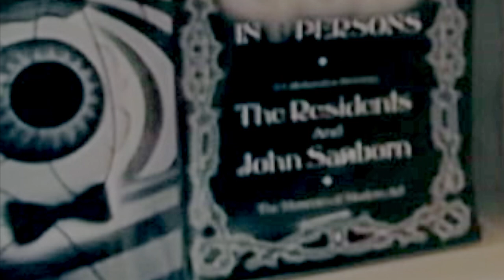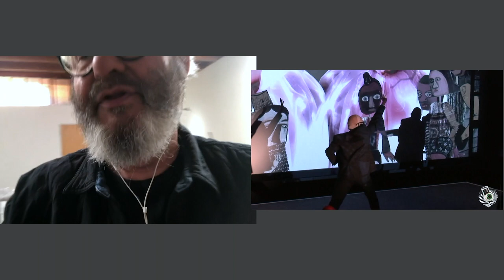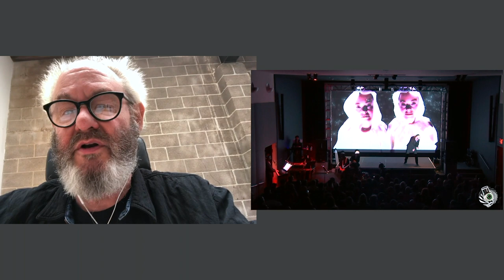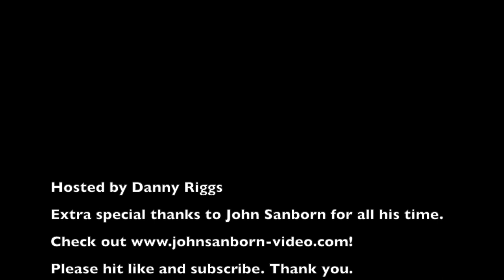John Sanborn Interview - On the Residents - ResTube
"God in Three Persons" at the MoMA, "the Eyes Scream" VHS, the music videos for "Rushing Like a Banshee", "Bury My Bone" & "Dance Dance Dance" and so much more.
John Sanborn has worked with the Residents for 3 decades and has been friends with them for even longer.
Buckle up for his fascinating tale, a tour of his studio and a beautiful selection of images, many of which never seen before.